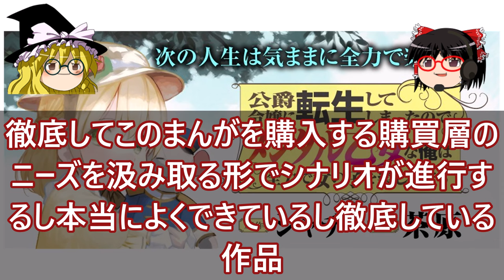【めちゃくちゃ面白い神漫画!!】ティアムーン帝国物語～断頭台から始まる、姫の転生逆転ストーリー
0:17 ティアムーン帝国物語～断頭台から始まる、姫の転生逆転ストーリー
3:47 放課後アサルトガールズ
5:30 アドニス ～転生した女騎士は二度目の人生を宿敵に捧ぐ～
7:51  公爵令嬢に転生してしまったので、メンタル乙女な俺は、全力で女の子を楽しみます